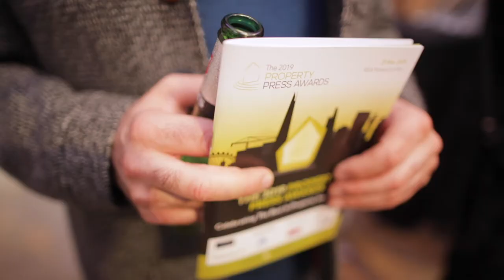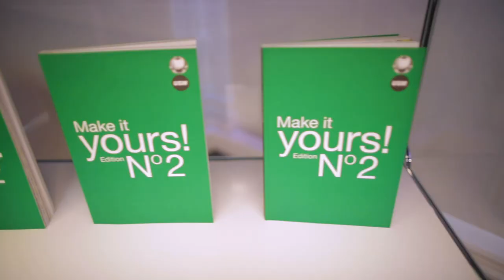Property Press Awards | RSA House London | Bloomsbury Films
Highlights of the Property Press Awards presented by Property4Media at RSA House, London | PropertyPressAwards Property4Media RSAHouse | Produced by Bloomsbury Films © | WEB: bloomsburyfilms.com | SOCIAL @bloomsburyfilms